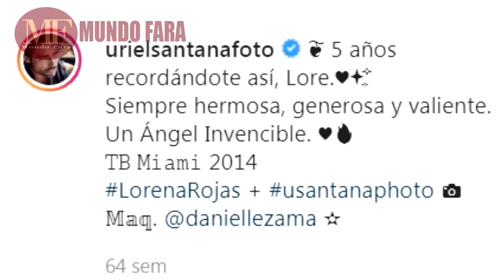ASÍ VIVIÓ LORENA ROJAS SUS ULTIMOS DIAS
Lorena Rojas, protagonista de "el cuerpo del deseo", fallece en el 2015.